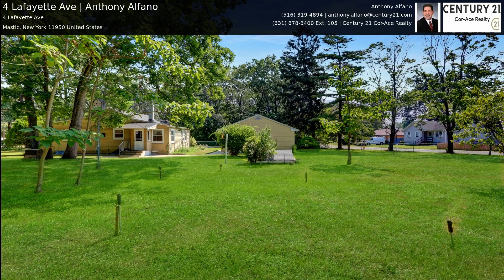4 Lafayette Ave | Anthony Alfano